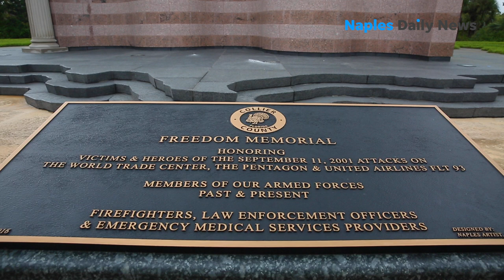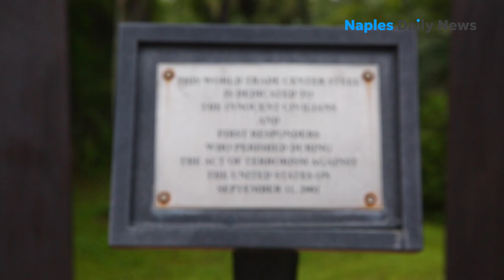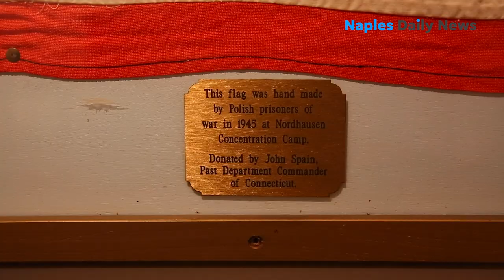Two American flags in Southwest Florida that you must see, Flag Day 2022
Flag Day: Two unusual flags in SWFL. One made of granite and the other handmade by Polish prisoners at Nordhausen Concentration Camp in 1945.